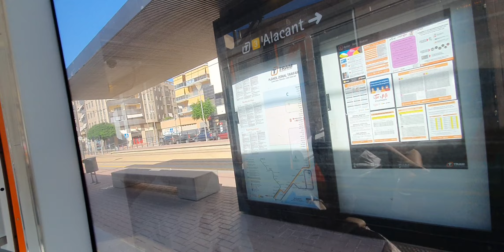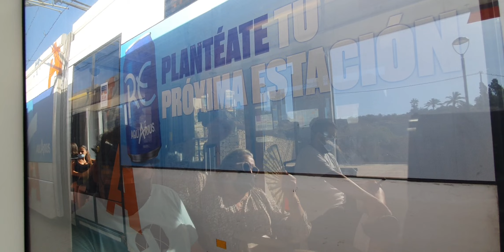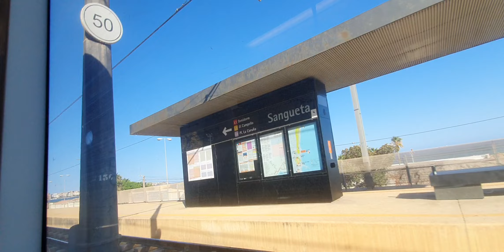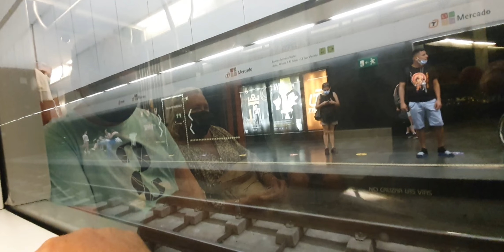TRAM L3 Campello - Luceros